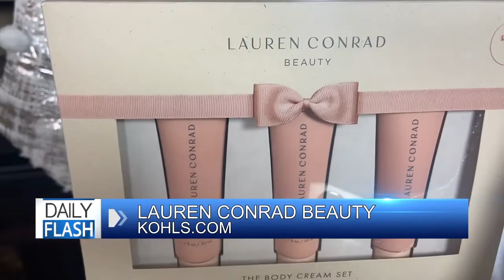Holiday Beauty on the Daily Flash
Sharing the most new and unique holiday beauty gifts, Heat Holders, BelleFix, Love Sun Body & Lauren Conrad at Kohls.